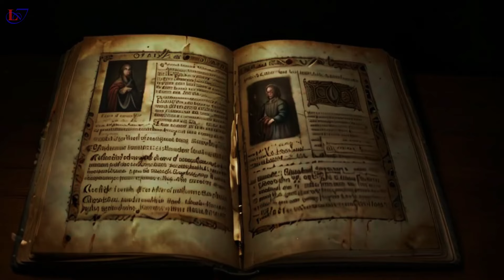Orchestra " Lounge Lion-ivanish" Medieval Rose Magic / Средневековая Магия Роз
Магия — это когда пытаешься вспомнить будущее, узнать прошлое и забыть настоящее.
Music and arrangement  Orchestra " Lounge  Lion-ivanish"